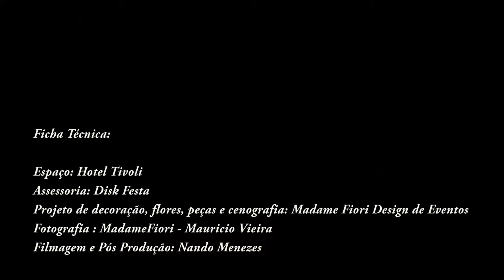Decoração - Montagem da Decoração no Hotel Tivoli São Paulo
Montagem da decoração realizada pela Madame Fiori Design de Eventos, no Hotel Tivoli em São Paulo